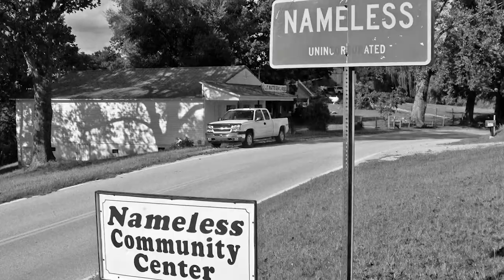Legends & Lore of East Tennessee